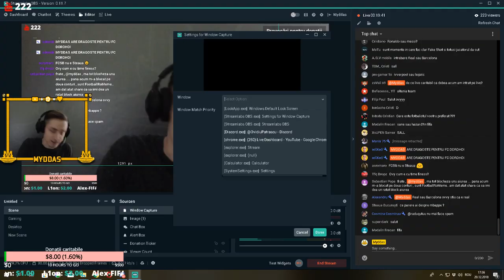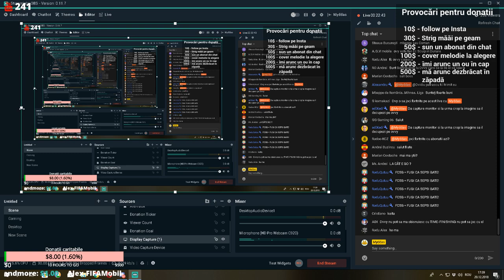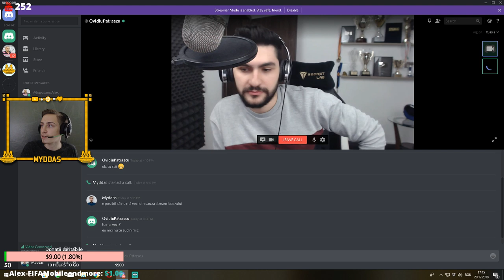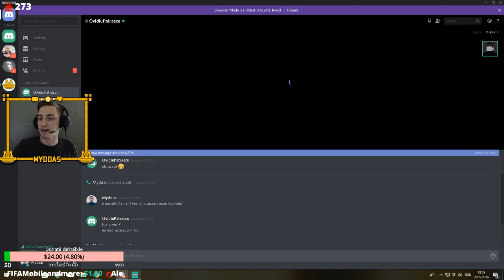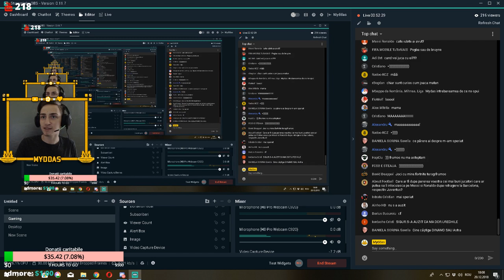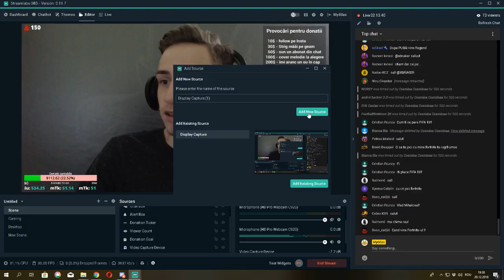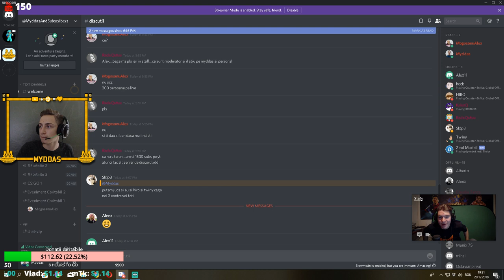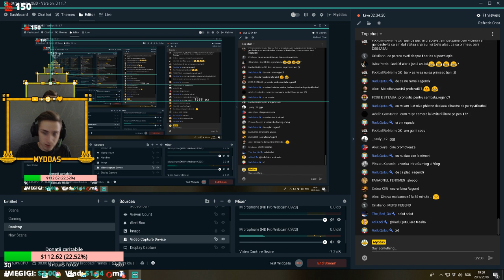LIVE CARITABIL cu FOTBALIȘTI, VLOGGERI și BLOGGERI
PROGRAM LIVE
17:00 INTRO
17:30 Q and A cu Ovidiu Pătrașcu